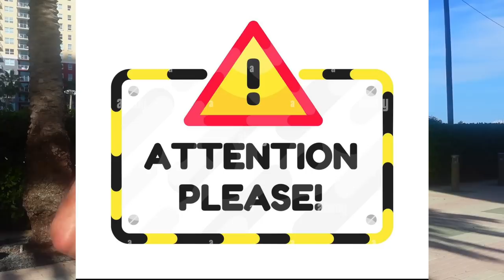ANAVAR ONLY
🔻30 MINUTE SUPPLEMENT CONSULTATION: $50
🔻TRAINING/WORKOUT PLANS: $175
🔻COACHING: $300/MONTH
🔻COMPETITION PREP COACHING: $400/MONTH

WELCOME TO MIAMI LIFE AND FITNESS.
A CHANNEL ABOUT FITNESS AND BODYBUILDING.  HOW TO TRAIN FOR MUSCLE GROWTH, HOW TO EAT PROPERLY, HOW TO BALANCE HORMONES, HOW TO CYCLE SAFELY WITH REAL TALK ABOUT SUPPLEMENTS!